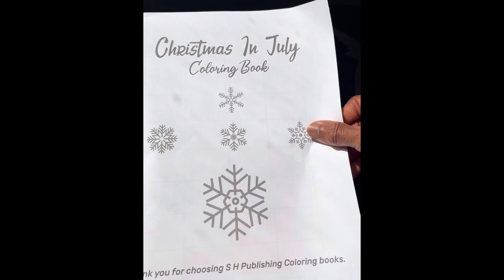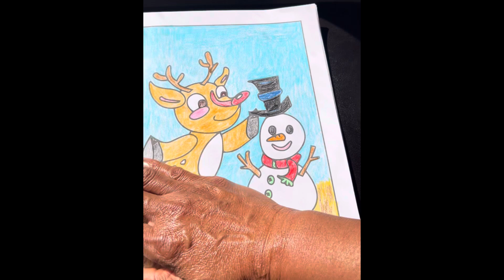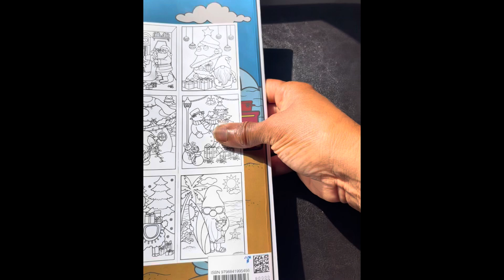Christmas in July Coloring book flip through